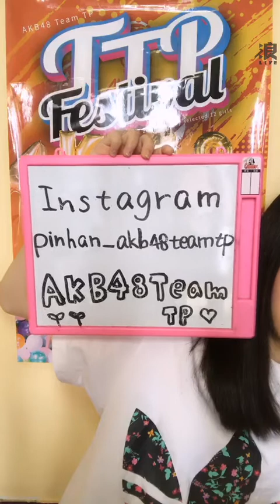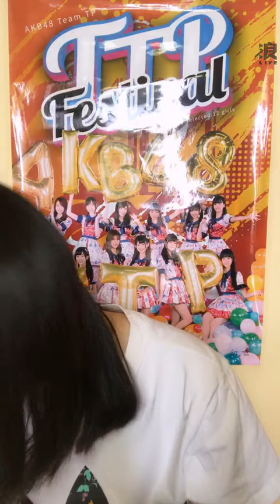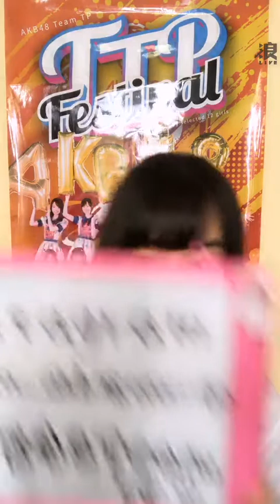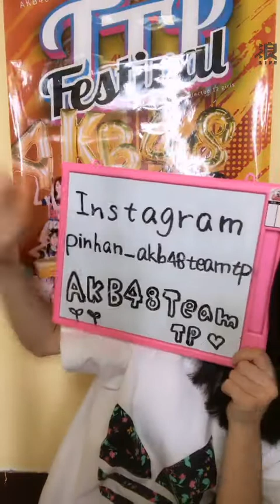190820 AKB48 Team TP 邱品涵直播